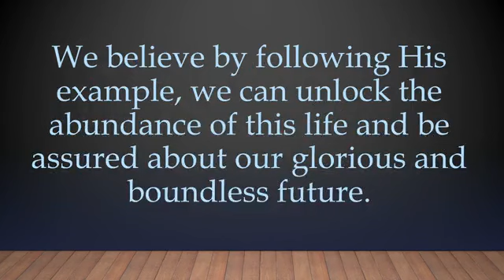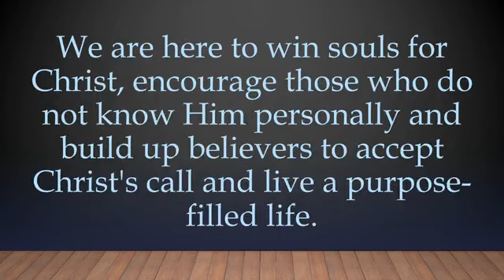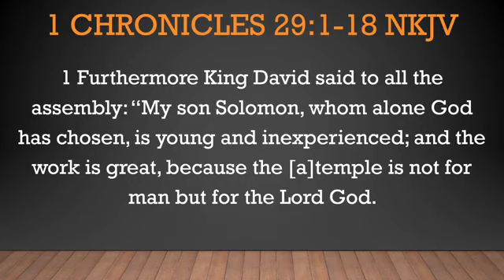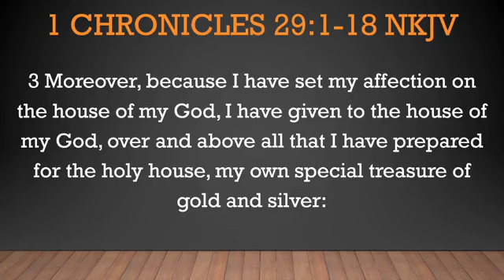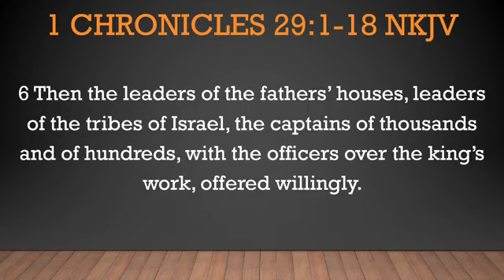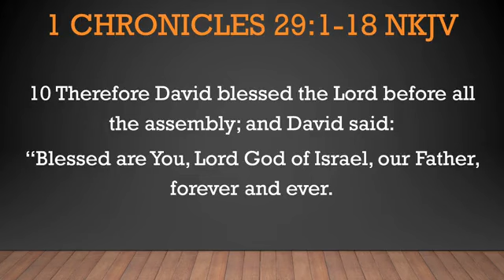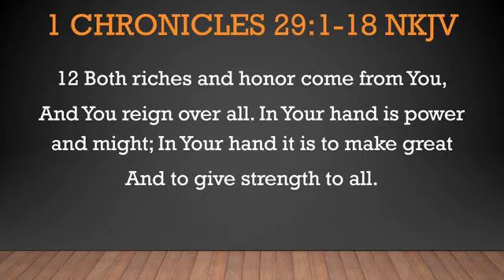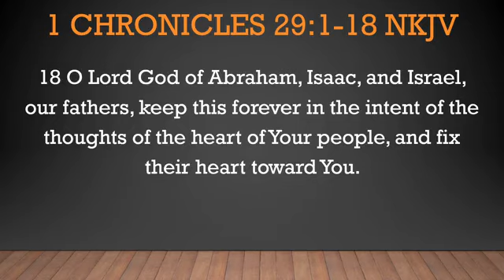Leading By Example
Scripture: I Chronicles 29:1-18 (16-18)
Tonight's message concludes the series on giving.